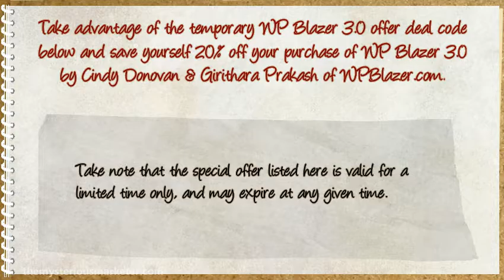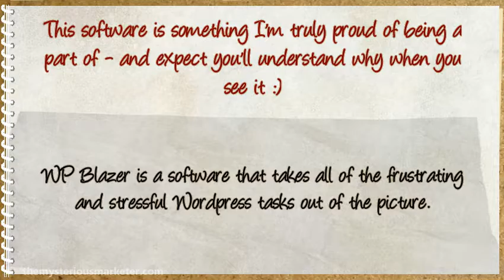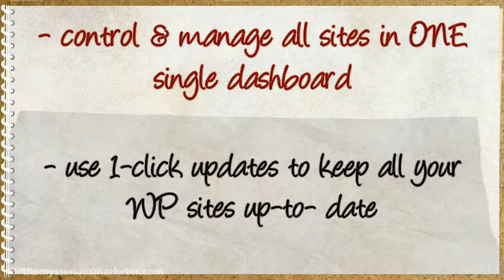WP Blazer 3.0 Coupon Discount Code! 20% Off Promo Deal!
We've just opened up some spots for lifetime access to a cloudbased app that is vital for bloggers.
This software is something I'm truly proud of being a  part of - and expect you'll understand why when you see it :)
WP Blazer is a software that takes all of the frustrating and stressful Wordpress tasks out of the picture.
So you can get back to what you actually want to be...
A blogger...
Not someone who has to do all of the technical tasks of backing things up, keeping them updated and secure etc etc etc.
All from one center console.
Set up for ALL of your blogs and automated.
There's no need to login to every single blog you own - just run all of the key, important tasks quickly - leaving you freedom to do more fun and/or productive pursuits.
But... you need to go now
- syndicate a post to go live on as many of your blogs at once
- control & manage all sites in ONE single dashboard
- use 1-click updates to keep all your WP sites up-to- date